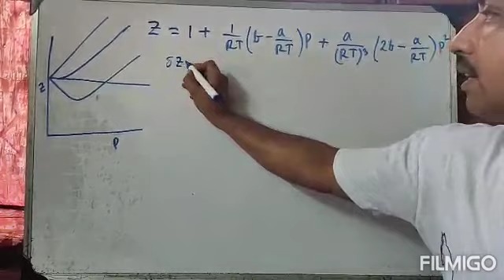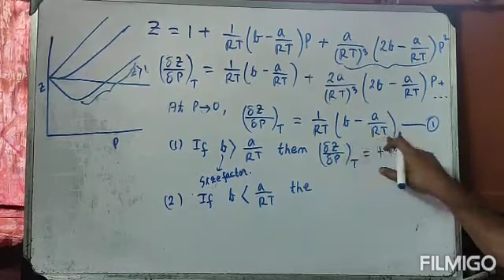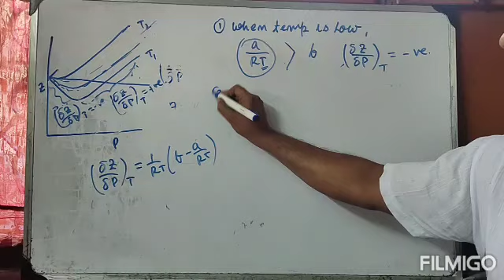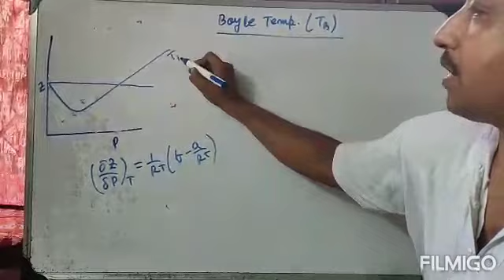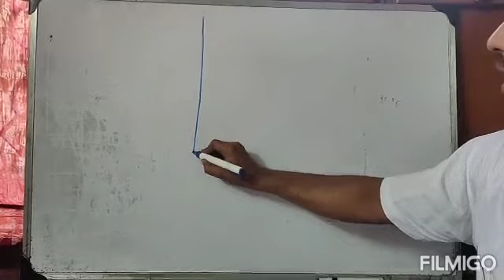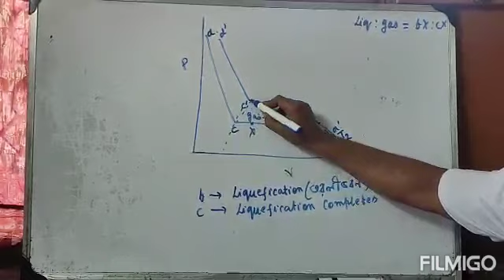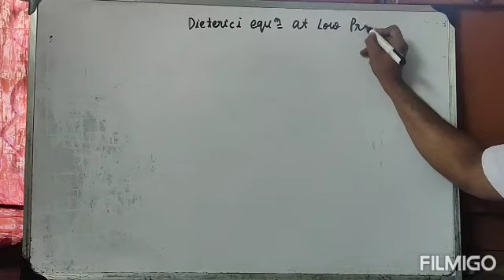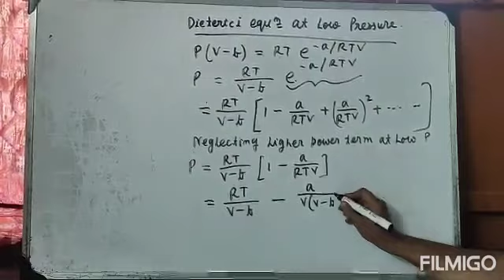CHEMISTRY HONS IST SEM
Virial Equation part 2, Andrew's Curve, Dieterici eqn to Vander waals'EQUATION at low pressure